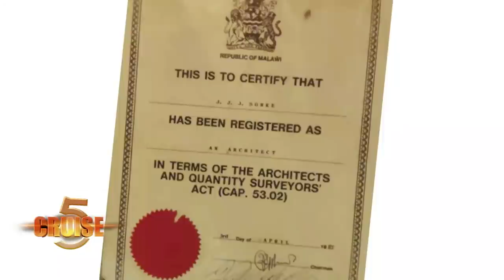CRUISE 5 WITH JAN JAAP SONKE - 24 APRIL 2022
Mr. Jan -Jaap Sonke is a Malawian of Dutch descent. He designed and built the house that looks like a football in Chirimba.  He is an architect, a mechanical engineer and a politician. He was a Member of Parliament in Malawi for Blantyre Kabula constituency from 1999 until 2004.  He was also a Deputy Minister of Finance and Economic Planning between June 1999 and May 2004 and Minister of Public Works as well. He fell out of grace with Dr. Bakili Muluzi because of his opposition to the president's bid to change the constitution which would have allowed him a third term.

He designed the Blantyre Synod Multi-Purpose Hall between in 1992  and the Malawi Government Regional Office in Blantyre in 1996. The Mbayani Maternity and Clinic is his brain child since he convinced the European Union and Foundation Kabula in The Netherlands to come to the rescue of Mbayani people by constructing the health centre.

He continues to stay in Chirimba - Blantyre and is involved in several construction works in the country.